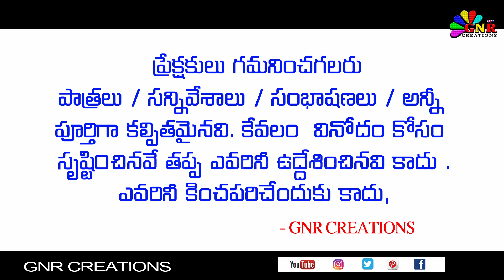Chintamani Natakam part - 6 | Chintamani Subbysetty Comedy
శ్రీ ప్రసన్నాంజనేయ స్వామివారి తిరునాళ్ళ
సందర్భంగా గ్రామ సర్పంచ్ మరియు
వడియ రాజుల సమర్పించు

Chintamani natakam :
జయ బాబు
నెల్లూరు బాను
అద్దంకి
నాగేశ్వరరావు
కొప్పరపు
శ్రీనివాసరావు
రామాపురం
వెంకటేశ్వరరావు
శాంతి
అశ్వని
ఎస్ .కె. మాబు